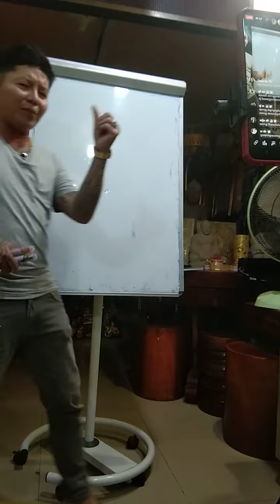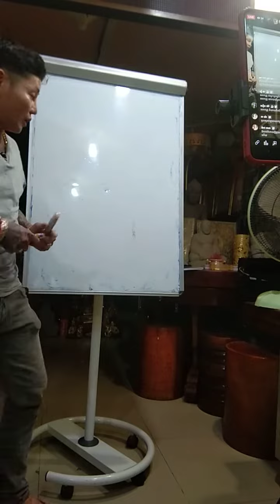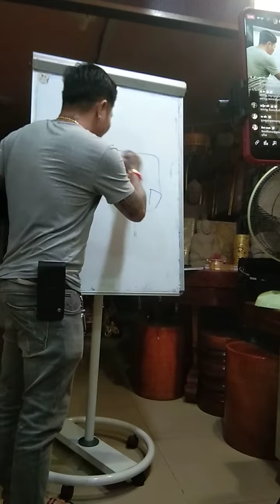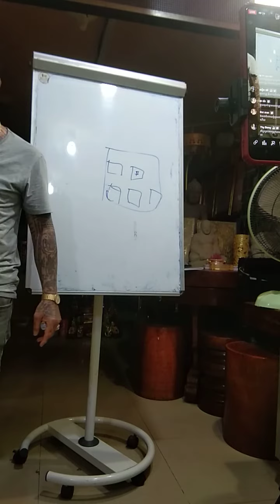រោងចក្រ អាហារ បំប៉ន ឱសថ បុរាណ ស៊ូសេងហ៊ួ Direct sale System ល្អជាង ឧស្សាហកម្ម បណ្ដាញ ទីផ្សារ